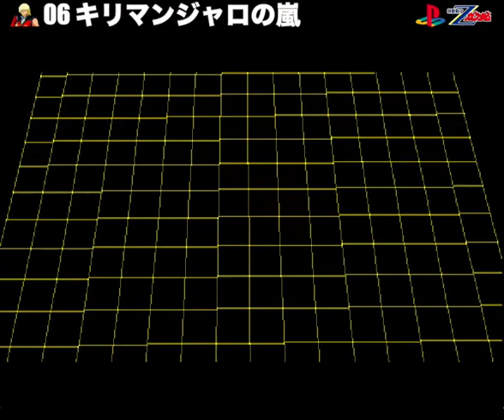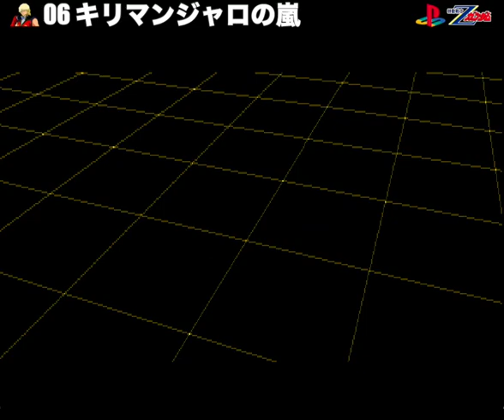▼ PS Zガンダム 第6話「キリマンジャロの嵐」vs サイコガンダム（フォウ）機動戦士Zガンダム シャア（クワトロ）ディスク オールドタイプ(ゲーム実況)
プレイステーションの機動戦士Zガンダム、シャア（クワトロ）ディスクの続きです。
今回はフォウのサイコガンダムと戦っています。
ダカールの演説シーンでは、アニメではなかったアングルなどもあり、見応えがあったように思いました。